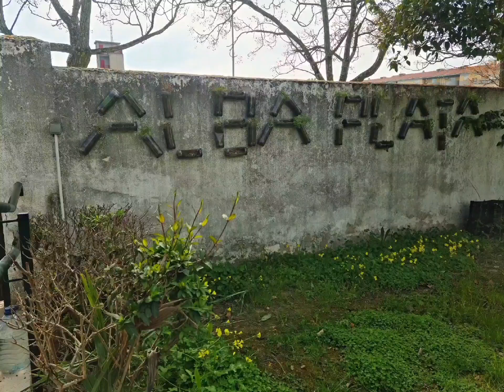visita al CEIP ALBA PLATA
Hoy una pequeña representacion del alumnado de  Year 1 que en Septiembre comenzó su andadura en el @iesalqazeres ha visitado al alumnado de sexto de Primaria del @albaplatabritish para hablarles sobre cómo ha sido el cambio y de las cosas que más les han gustado; les han tranquilizado, pues son normales los nervios de los primeros días cuando se comienza el instituto.
Hemos  disfrutado mucho, a pesar de ser un "boiling hot day".
Gracias por recibirnos: nuestro centro tiene sus puertas abiertas! Os esperamos!